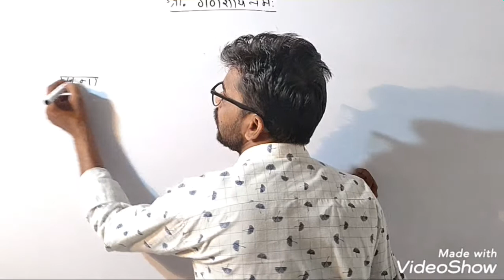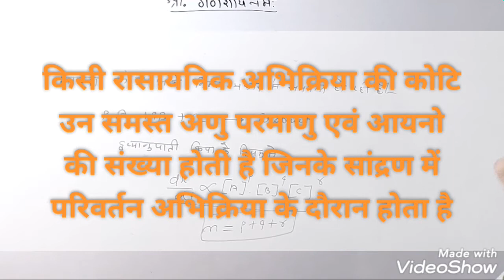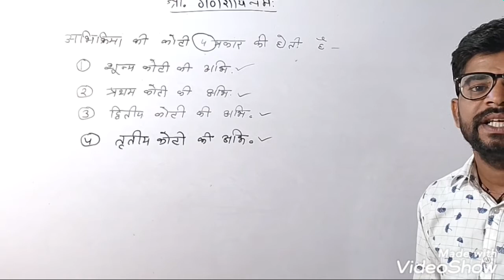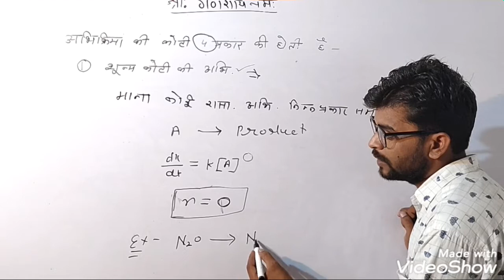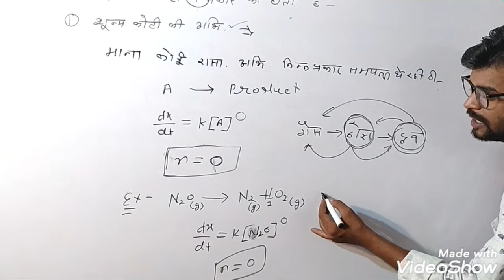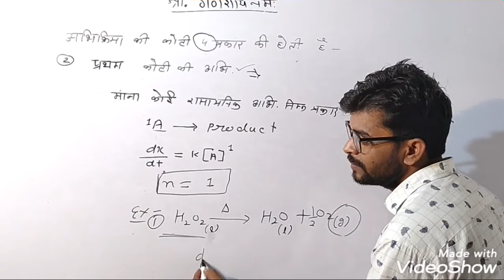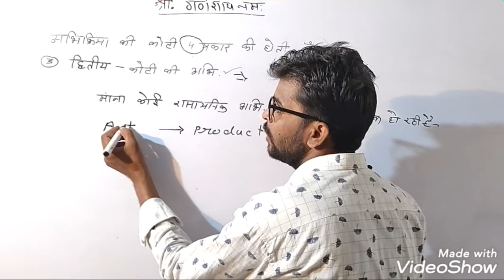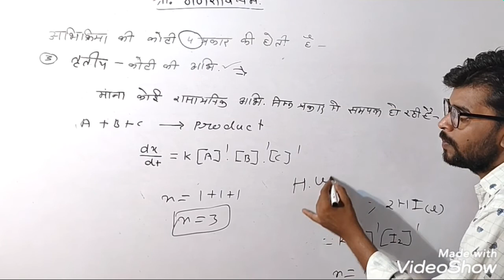अभिक्रिया की कोटि||abhikriya ki koti||order of reaction||unit-4 class-12th chemistry part-6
Like__share__subscribe

शून्य कोटि की अभिक्रिया|| प्रथम कोटि की अभिक्रिया|| द्वितीय कोटि की अभिक्रिया ||तृतीय कोटि की अभिक्रिया
Zero order reaction||First order reaction ||second order reaction ||third order reaction
Pratham koti ki abhikriya||dtiya koti ki abhikriya|| trtiye koti ki abhikriya
यदि आप आण्विकता अणुसंख्यता को देखना चाहते हैं तो नीचे दी गई लिंक पर क्लिक करें